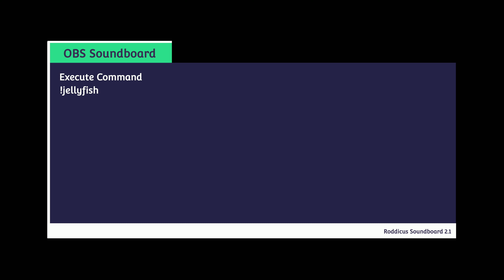Orlando Famelot Meetup 2021 Day 2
Orlando 2021 Famelot meetup Ft. Camelot331 in a Gamestop & Axe Throwing w/ Big Mike